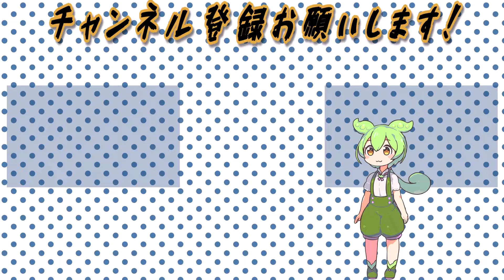公式SNSで下ネタ連呼やらかすヤツ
[合成音声]
VOICEVOX

VOICEVOX:ずんだもん
VOICEVOX:春日部つむぎ
VOICEVOX:四国めたん
VOICEVOX:雨晴はう
VOICEVOX:九州そら
VOICEVOX:青山龍星
VOICEVOX:白上虎太郎
VOICEVOX:冥鳴ひまり
VOICEVOX:WhiteCUL
VOICEVOX:中国うさぎ
VOICEVOX:後鬼

参考にした立ち絵
坂本アヒル様
blueberry様
moiky様
とらっかぁ様
satoki様
りょうご様
イズノヤト様

使用楽曲
DOVA-SYNDROME様

素材
いらすとや様

VOICEVOXＴＨＥＡＴＥＲ/VOICEROID劇場/ボイスロイド劇場/コント/アニメ/コントアニメ/アニメコント